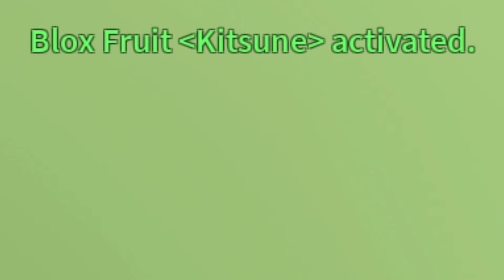Best Kitsune Combos With God Human in Blox Fruits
Title : Best Kitsune combo with God human